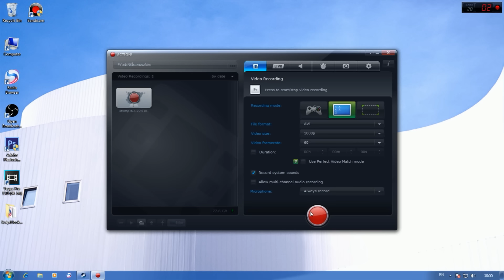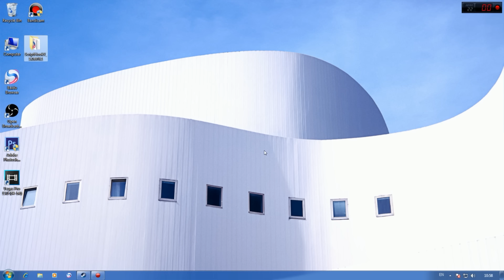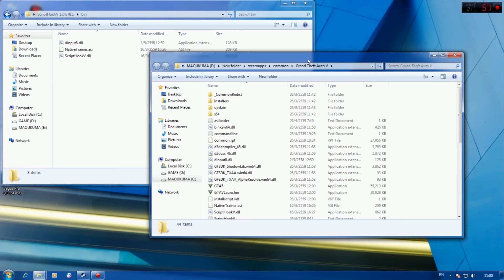~“•SIN•”~ สอนลง Mod GTA V Mod เสกทุกอย่าง เปลื่อนทุกอย่าง อย่างกับพระเจ้า ᴴᴰ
อิอิ ความรู้เพิ่มเติมเกี่ยวกับ mod นี้ลิ้ง
ขอบคุณค๊าบบบ
Zohind Store ร้านจำหน่ายเกมแท้ Steam , Origin และ Uplay
ดูเเล้วมีความสูข กด sub เพื่อเป็นกำลังใจให้ผมทำต่อไป
ขอบคุณครัช

My PC
-CPU : Intel Core i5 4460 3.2 GHz
-GPU : Asus GTX 950 Strix Gaming  (2GB)
-RAM : 4 GB
-PSU : 600W
-Windows 10
สำหรับใครที่ อยากวาดรูปมาสคอส น้องหมีมาโอคุมะ ส่งรูปหรือไฟล์รูปได้ที่ เพจ Maoukuma
ทาง เเชทได้เลย ขอบคุณค๊าบบ